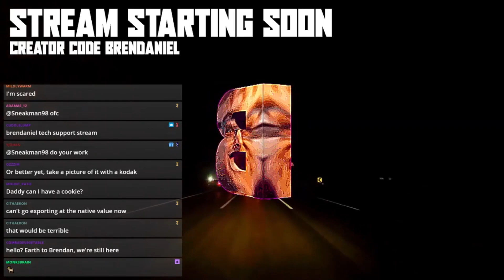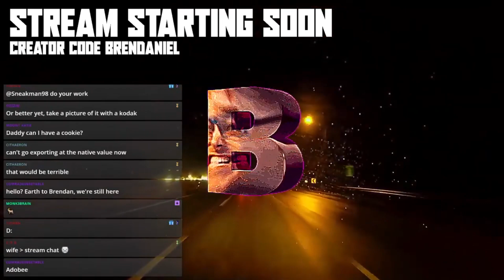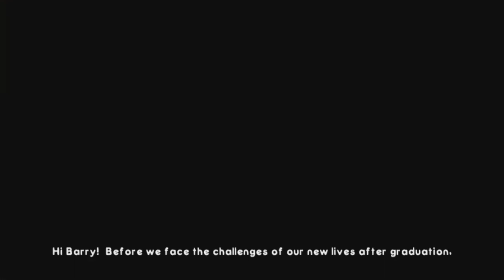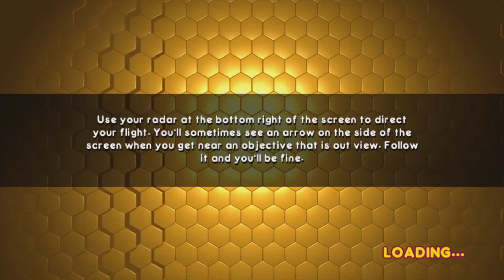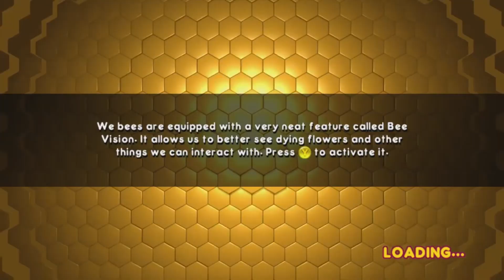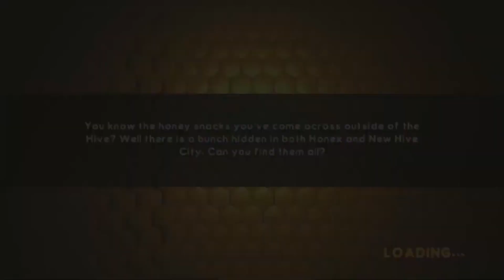Submissive and BEEdable | The Bee Movie Game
Are you thinking bee? You gotta be thinking bee.